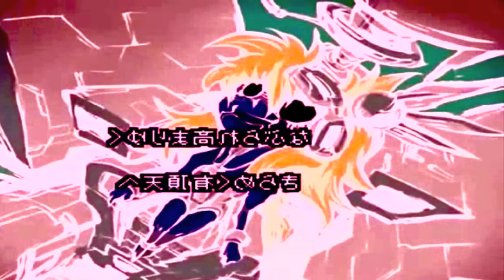wonderful heaven arrange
i notice the video doesn't play so i re uploaded. again ._o but this time its in HD :3